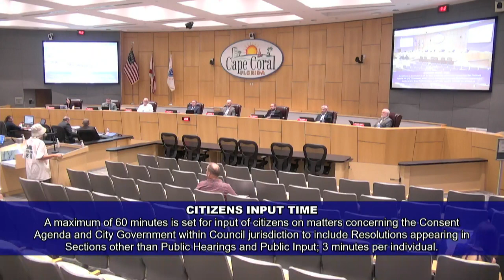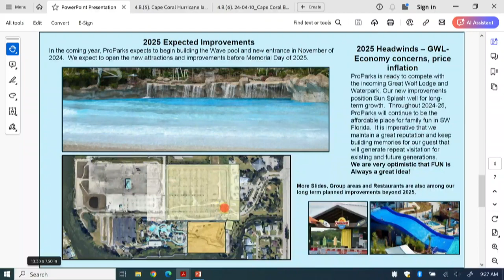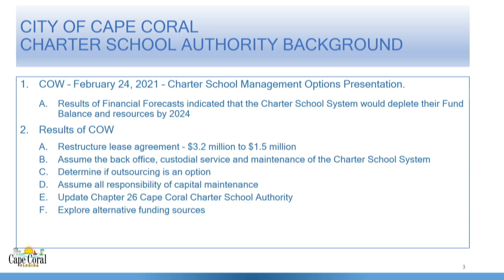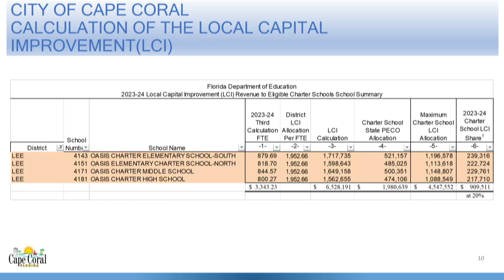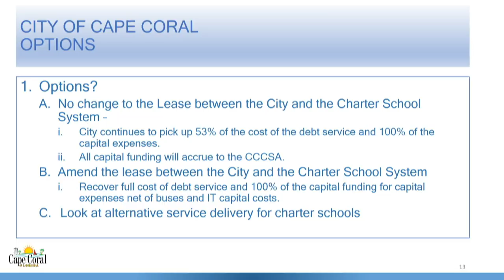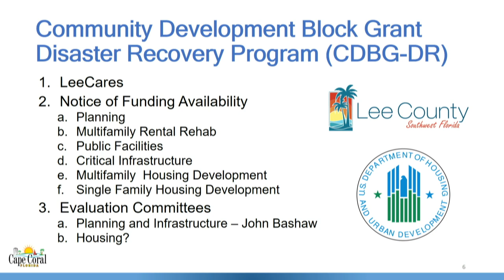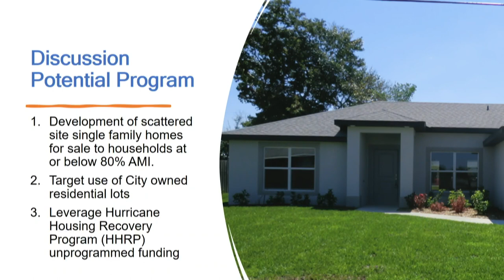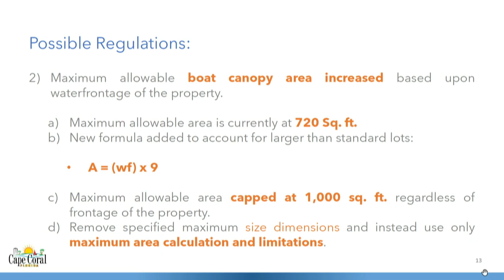Committee of the Whole Meeting - April 10, 2024